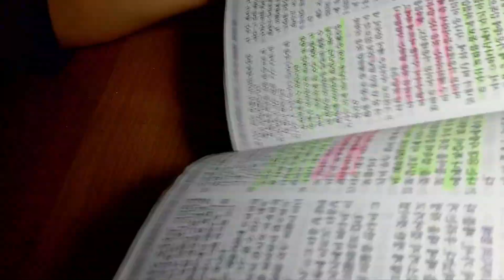무릎나무 180-24루틴.2023.08.03.